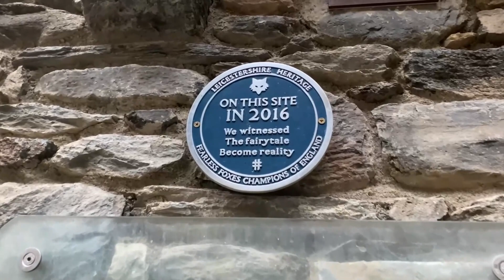Exploring the Charm of La Cortinada in Andorra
La Cortinada is a village located in the parish of Ordino, which is one of the parishes (administrative divisions) in the small European principality of Andorra. Andorra is situated in the eastern Pyrenees Mountains, bordered by France to the north and Spain to the south. La Cortinada is known for its picturesque surroundings and its position in the scenic landscape of Andorra.

Some points of interest in and around La Cortinada include:

Vallnord Pal-Arinsal Ski Resort: La Cortinada is situated near the Vallnord Pal-Arinsal ski resort, which is a popular destination for winter sports enthusiasts. The resort offers skiing and snowboarding opportunities, as well as other winter activities.

Sant Martí de la Cortinada Church: This is a Romanesque-style church located in La Cortinada. It is known for its historical and architectural significance. The church is part of the cultural heritage of Andorra and reflects the Romanesque art and architecture prevalent in the region.

Ordino Valley: La Cortinada is in the Ordino Valley, which is characterized by its natural beauty and hiking trails. Visitors can explore the surrounding mountains, enjoy nature walks, and take in the stunning landscapes.

Andorra, including places like La Cortinada, attracts tourists for its outdoor activities, mountain scenery, and the charm of its small villages. Whether visitors are interested in winter sports, hiking, or exploring cultural and historical sites, La Cortinada and its surroundings offer a range of options for an enjoyable experience.